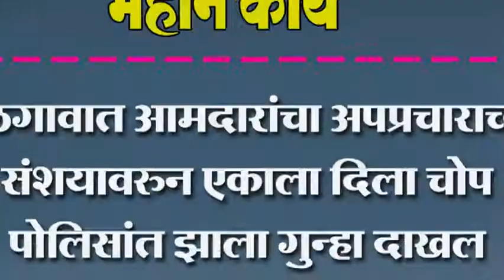बेळगावात आमदारांचा अपप्रचाराच्या संशयावरुन एकाला दिला चोप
बेळगावात आमदारांचा अपप्रचाराच्या संशयावरुन एकाला दिला चोप पोलिसांत झाला गुन्हा दाखल काढली अर्धनग्न धिंड